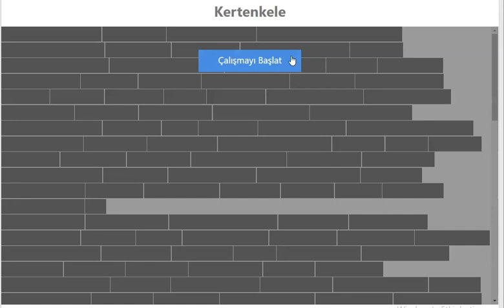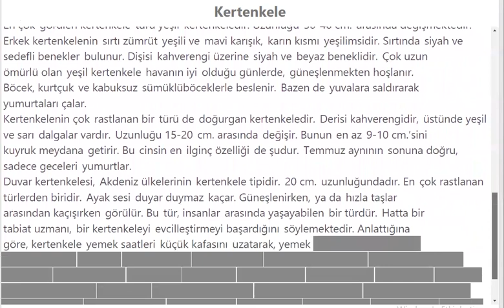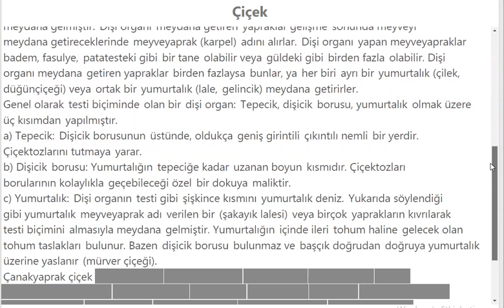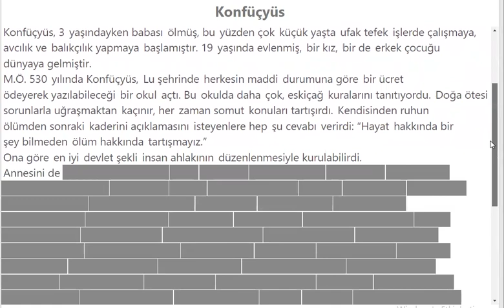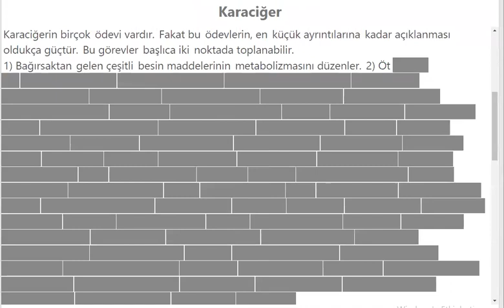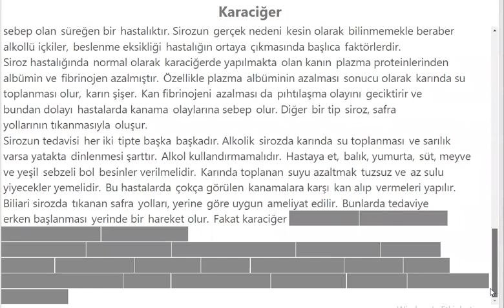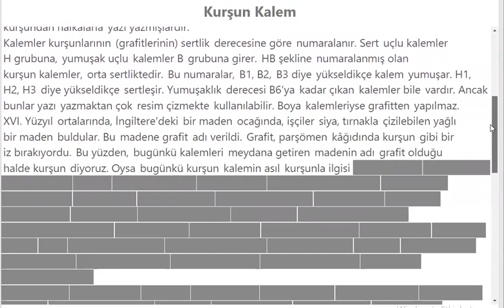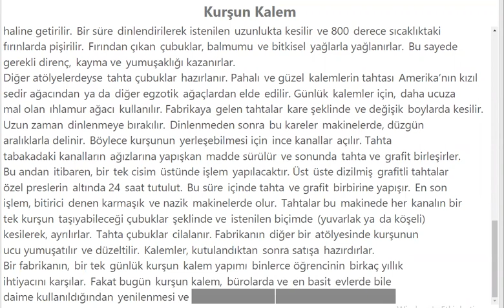DERS 10 : ANLAYARAK HIZLI OKUMA EĞİTİMİ GÖLGELEME ÇALIŞMASI